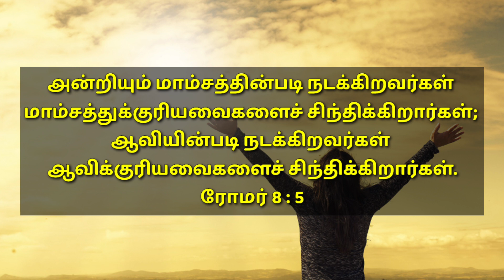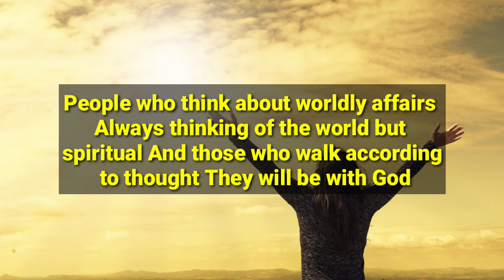TODAY BIBLE VERSE | May 29 | With Jesus